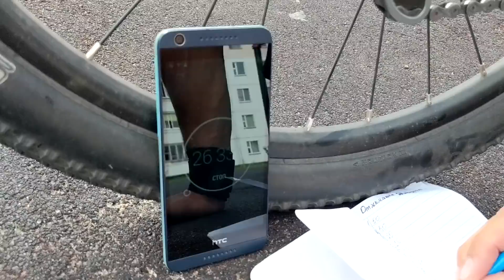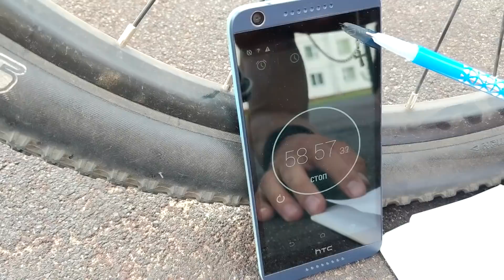1500 ОТЖИМАНИЙ ДАВИДЫЧА ЗА 3.5 ЧАСА.ЧЕЛЛЕНДЖ ГОДА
Делал по правилам Давидыча, 30 подходов по 50 раз, в этот день было всё чётко, но последующие 2 дня не мог нормально тренироваться: трицепс,грудь,плечи,спина, всё окислилось и болело. Не забываейте делать кардио заминку после таких челленджей)

По времени вышло 1:44, но можно намного быстрее, у меня была задача не опускаться менее 50 повторений.

на развитие канала Tinkoff.ru 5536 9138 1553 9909